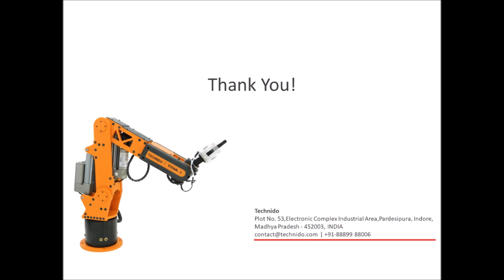6 Axis Articulated Robotic Arm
6 Axis Articulated Robotic Arm Trainer is a perfect tool to teach students about different dynamics, mechanics, and programming.